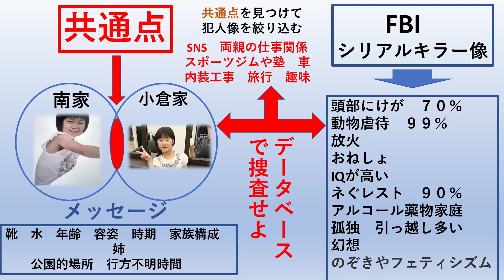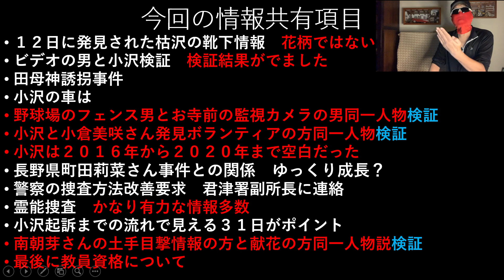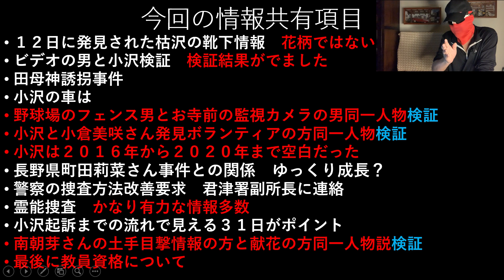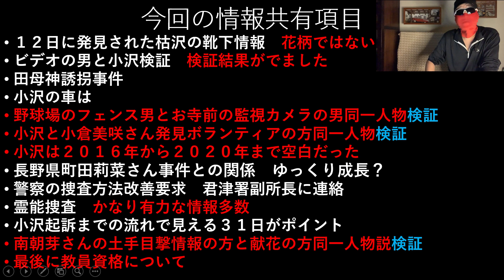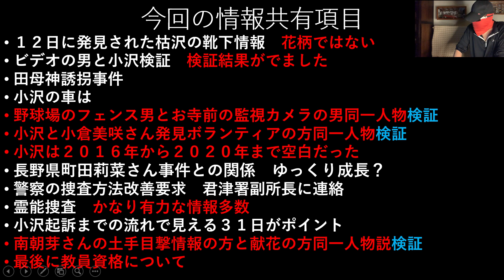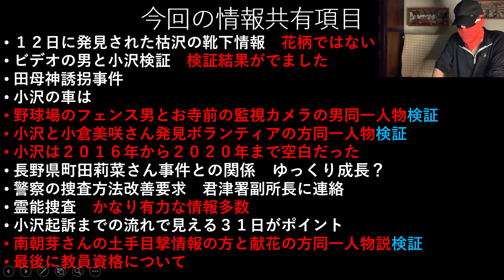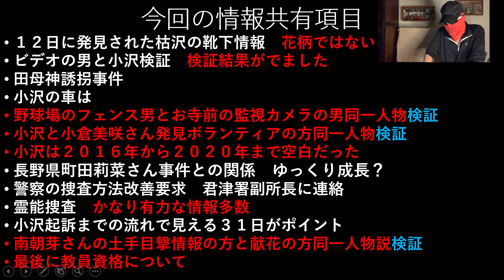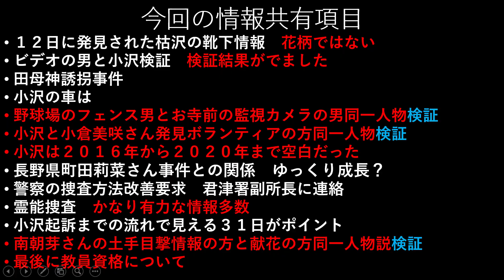フェンス男とボード男は同一人物！美咲ちゃん事件と変態教師！献花の男と目撃者！の検証！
南朝芽さん小倉美咲さんの事件は同一のシリアルキラーと想定した公開捜査会議１２弾！視聴者様から寄せられた膨大な情報を精査し、この動画で検証をします、証拠として警察に届ける事ができる情報なのか！